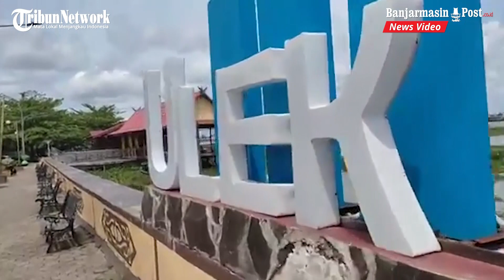Melihat Ulek Marabahan Dari Dekat